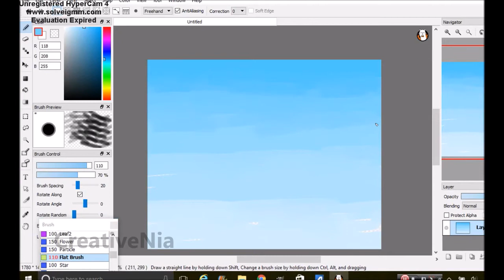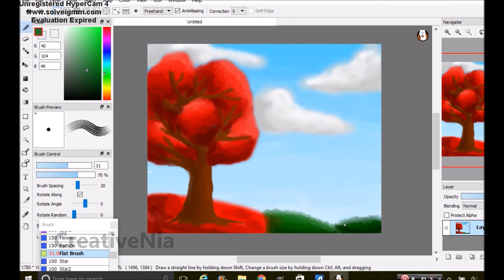Speed draw Red tree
Programs:
Window Movie Maker
Fire Alpaca